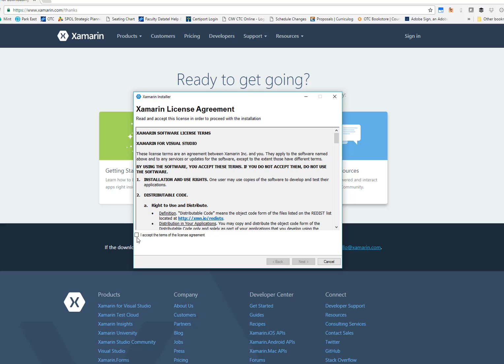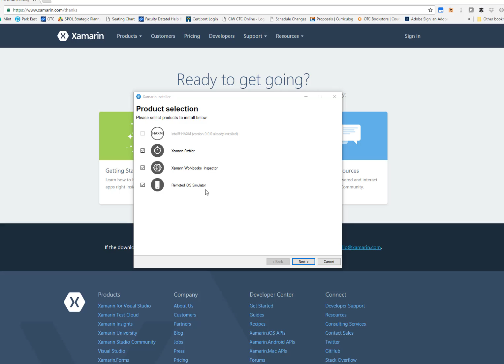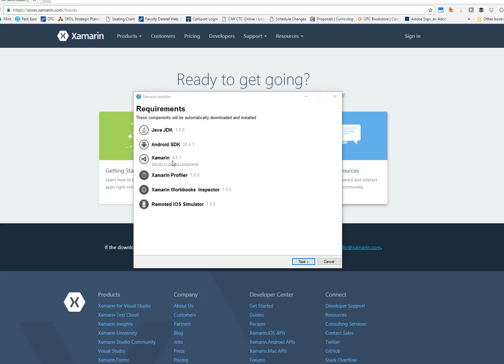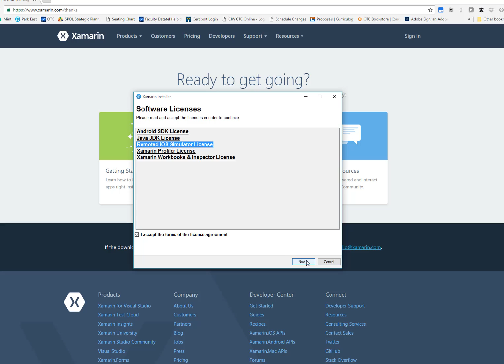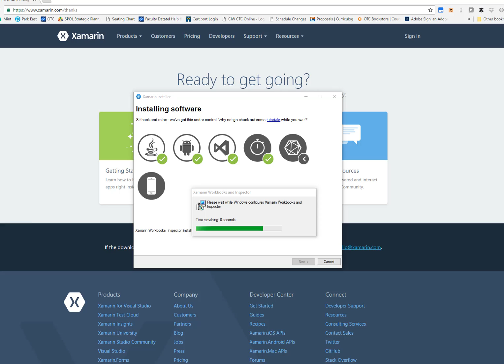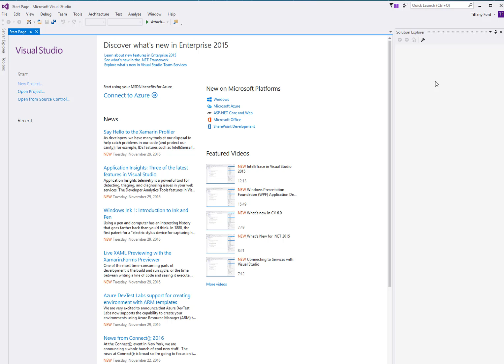Installing Xamarin Tools for Visual Studio 2015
In this video I will show you the installation process for installing Xamarin tools for Visual Studio 2015